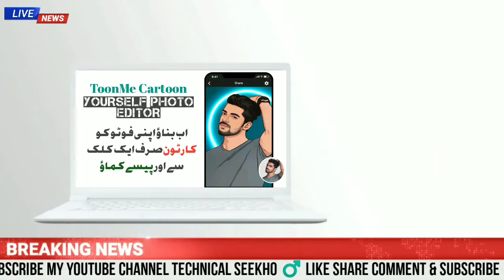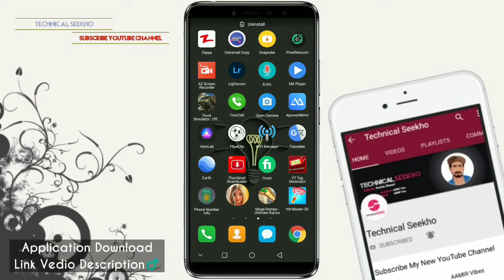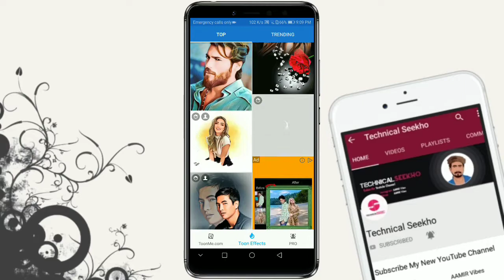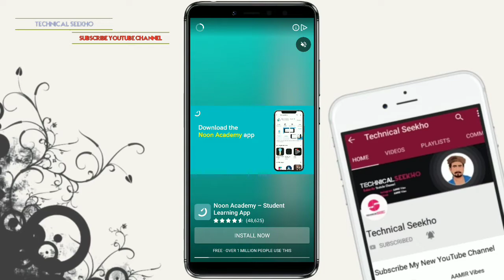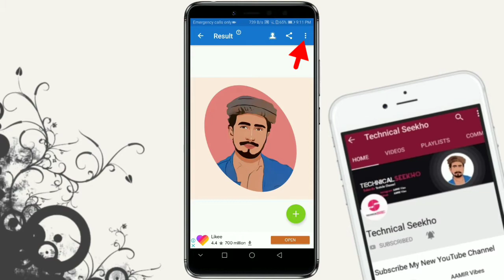How to use toonme mobile app | New Earning Trick 2021 | Toonme app se kaise cartoon banaye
➤ How to use toon me mobile app | New Earning App 2021 | Toonme app se kaise cartoon banaye | HINDI AND URDU 2021
༺۵༻ ༺۵༻
🔴Aвoυт тнιѕ vιdeo:
ᴀsʟᴀᴍ-ᴏ-ᴀʟɪᴋᴜᴍ ᴅᴏsᴛᴏ. ajke video me btya gyea hai.ap kaise apni photo cartoon bana shkte hai.or cartoon bana k faveer se pasy b kama shkte hai..

༺۵༻ ༺۵༻
🔴Qᴜᴇʀɪᴇꜱ Sᴏʟᴠᴇᴅ:
toon app kaise chalaye toon app toon app kya hai free cartoon making apps cartoon making apps cartoon apps best 5 cartoon animation apps in android best picsart image cartoon tutorial how to make cartoons on android create cartoon effect picsart picsart image cartoon tutorials toontastic 3d make cartoon animations cartoon image edit picsat animation apps how to create cartoon effect in toonme app